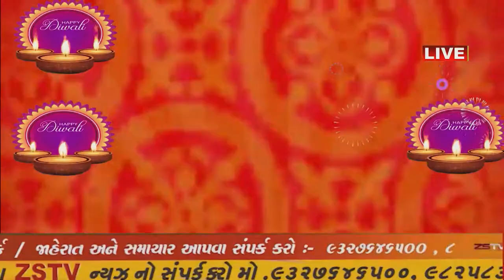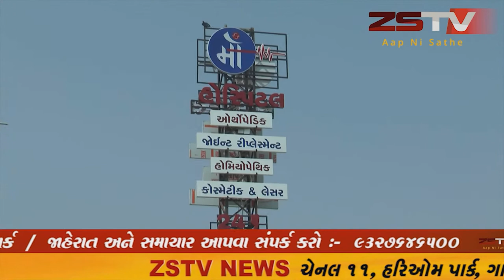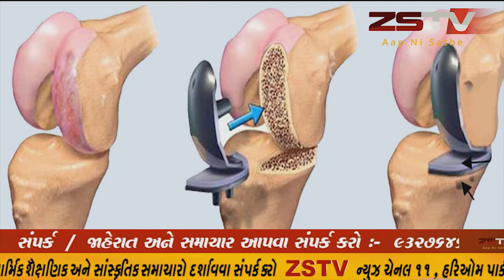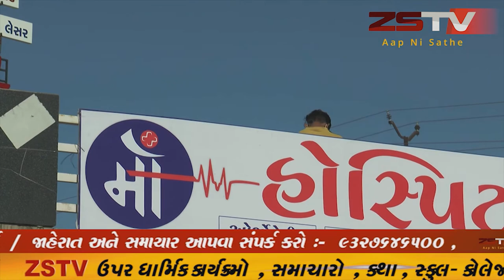ભરૂચ તાલુકાનાકંબોલી ગામે ચાર બાળકો એ ઝેરી બીજ ખાઈ લેતા તબીયત લથડતા સારવાર અર્થે હોસ્પિટલમાં ખસેડાયા